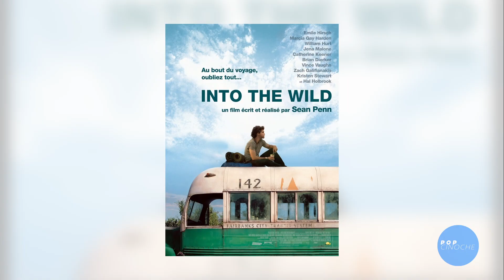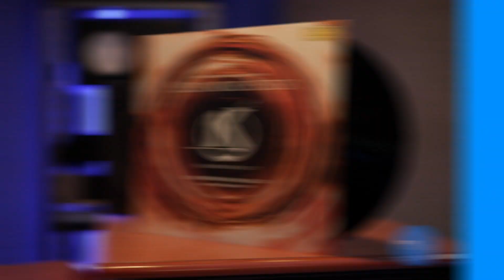Pop cinoche N°40 avec... Philippe Caverivière & Alexandre Astier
Votre magazine cinéma, présenté par Vincent Perrot, à retrouver partout sur le web :

Pop Pop Pop Le Jeu et Pop Pop Pop Cinoche sont à votre disposition pour enjouer vos fêtes de fin d’année !

Au programme de cette émission :

Rencontre avec le "cinéphile" Philippe Caverivière
Alexandre Astier nous raconte la création de la musique de son film "kaamelott" à l'occasion de la tournée des ciné-concert !

Copyright Alshimia Productions / La Prod 2023